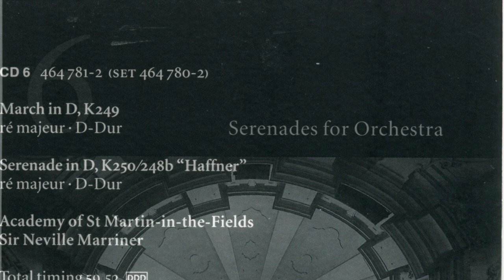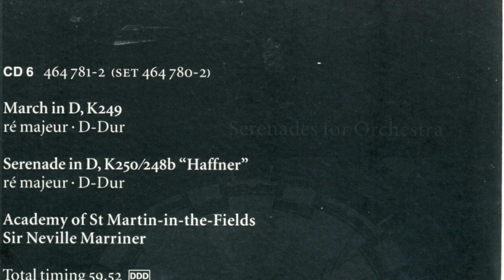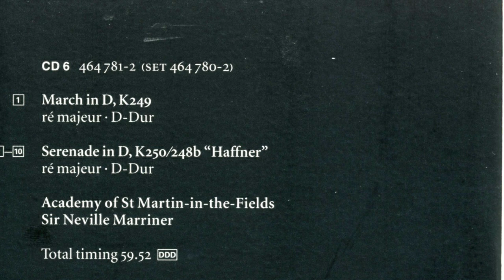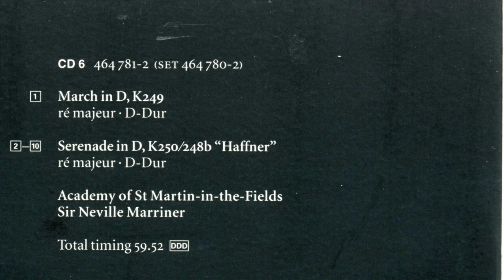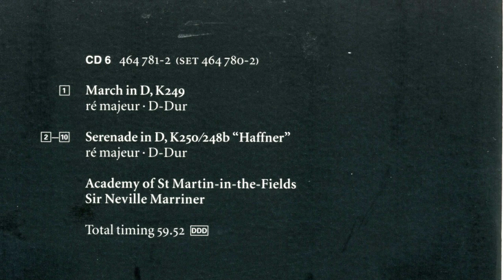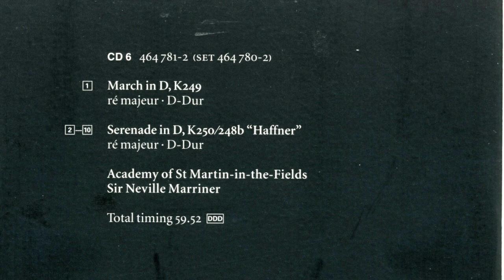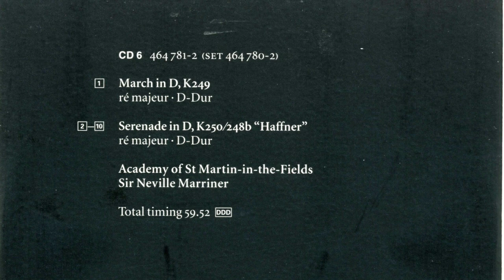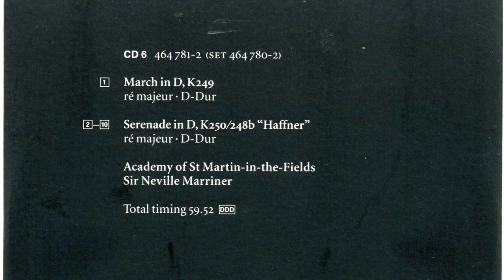모짜르트 06 쇼팽, 51개의 마주르카와 4개의 스케르초1999